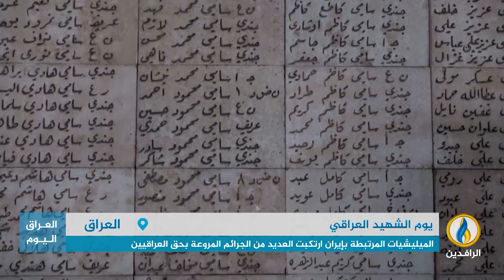تقرير إخباري.. العراقيون يستذكرون "يوم الشهيد العراقي" في الأول من كانون الأول من كل عام